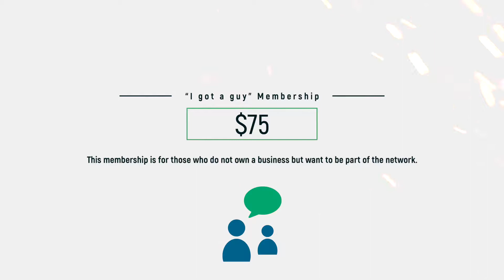above par network 2020 prices